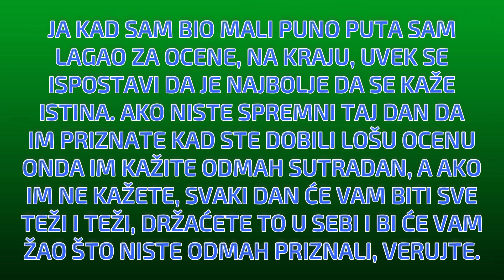NISAM REKO ĆALETU DA IDEM NA POPRAVNI IZ MATIŠA...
SUBAJTE GLAVNOG GLUMCA I DOBIJETE 2 SUBA (jedan od mene i jedan od njega)